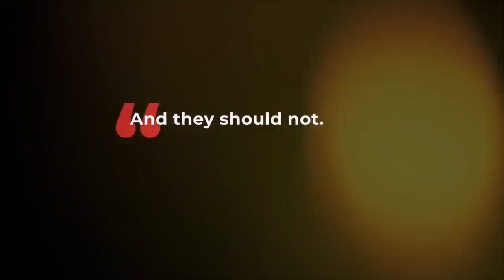Lt. Col. Allen West on Black Church Leaders , Breonna Taylor BLM and the CA Exodus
( YOU CAN STILL CATCH THE SHOW LIVE )